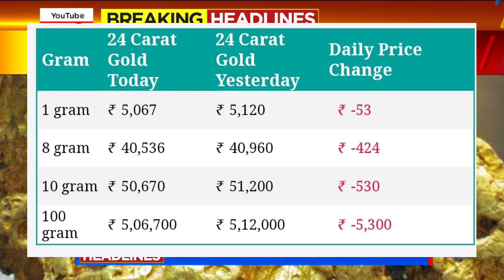Gold Rate Today: Today's gold price India: 24 Karat and 22 Carat Gold Rates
Gold Rate Today: Today's gold price India: 24 Karat and 22 Carat Gold Rates| Gold Rates Today

Gold_Rate_Today_Gold_Price_Today_24_Karat_&_22_Carat_Gold_Rates_Gold_Rate_Today_In_India